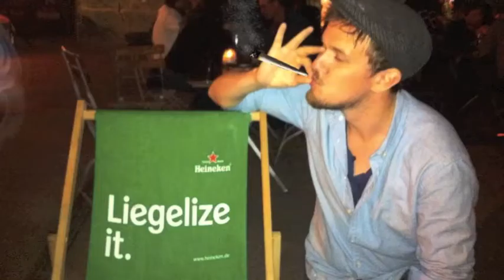Vad gör vi om det regnar?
Det kommer inte att regna